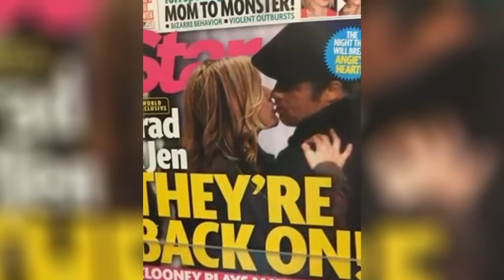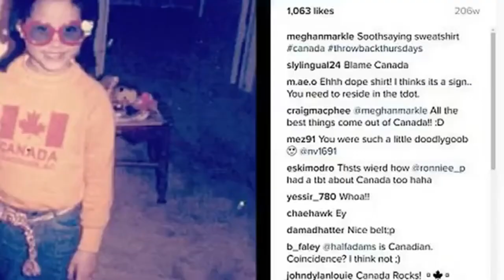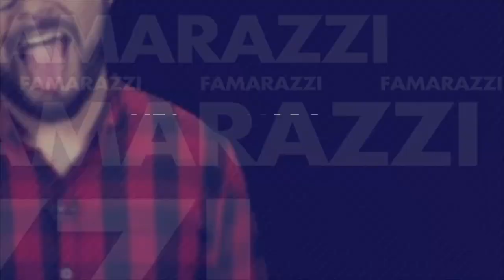¡Escándalo! Familia de Meghan Markle tendrá reality show al estilo Kardashian